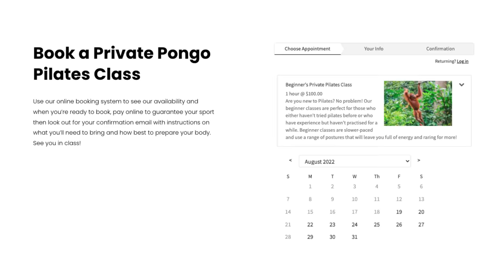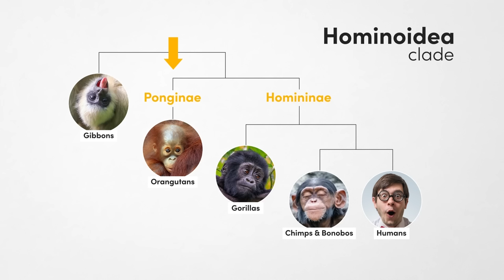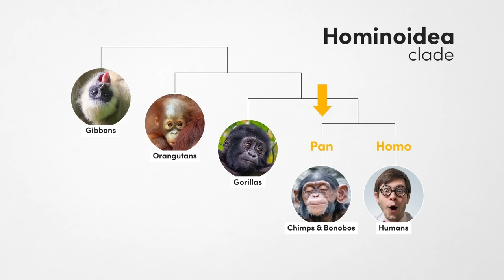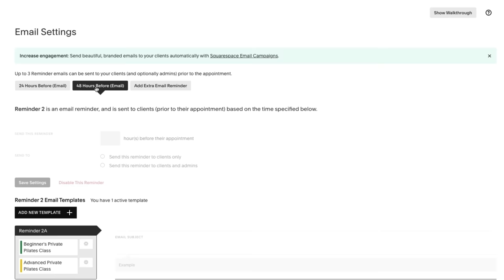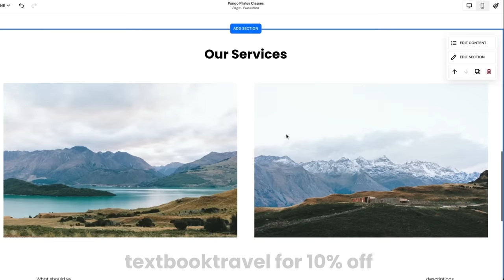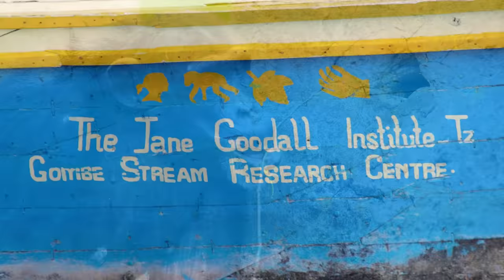All 4 Types of Non-Human Ape - A Detailed Comparison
As our closest relatives, apes are some of the most fascinating species on the planet. Theses intelligent creatures are quite different visually but share many of the same behavioural traits. In the video, we'll dive into the main differences and similarities between the 4 types of apes; chimpanzees, gorillas, orangutans & gibbons.

00:00 Reproduction & Life Span/Cycle
02:50 Taxonomy, Location, Population & Conservation
06:08 Physical Characteristics
12:30 Ecology, Diet & Movement
18:02 Behaviour

Maps
Eric Gaba, Alphathon, Fobos92, Mariomassone, Luis Fernández García, Chermundy & IUCN Red List of Threatened Species, species assessors and the authors of the spatial data

Editorial Attribution
Chimpanzee standing - Ng Chun Kiong / Shutterstock.com

Media & Attribution
Unless stated above, all still images are used under license from Shutterstock.com. Thank you to everyone who makes their work available for use. Covering all of the wonderful species in these videos would not be possible without your incredible work.

Sources
Encyclopaedia Britannica

About Textbook Travel:
Videos Exploring The Animal Kingdom & The Natural World

How Animals Work | A series exploring animal behaviour, ecology, biology and more